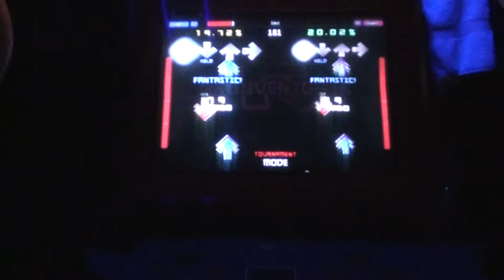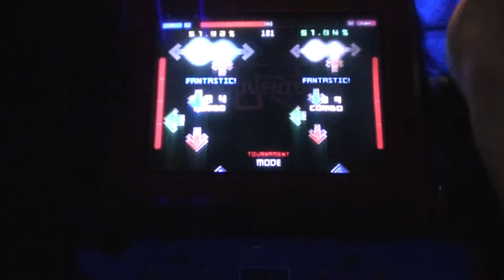ITG Kerst Cup 2012 Quarterfinals: Final vs COCK - Idol